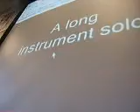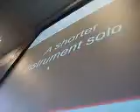CTYI 2010 Heritage Studies sing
The last few minutes of class for Heritage Studies, CTYI 2010 Session 1... And we start looking up YouTube videos. Of course, Kevin has the bright idea to find the lyrics of 'I Hope you Have the Time of your Life' by Green Day. Then I had the brighter idea of recording it.